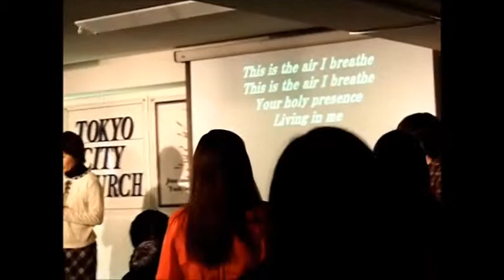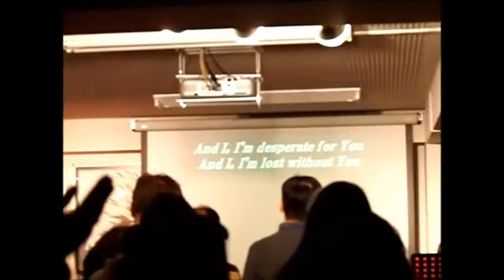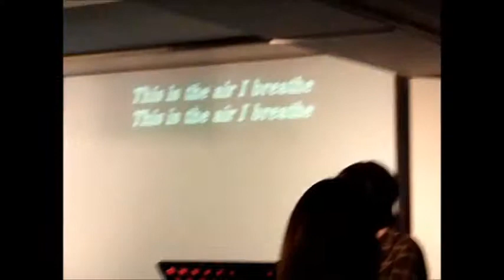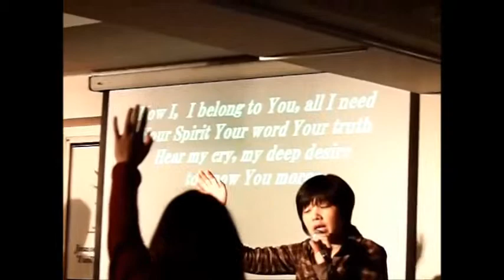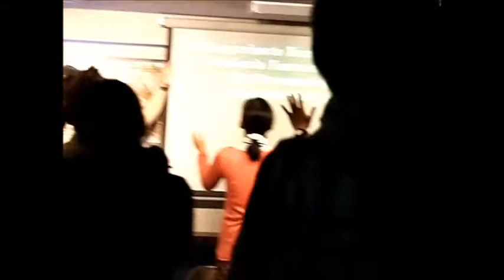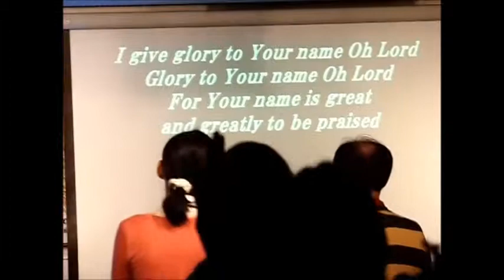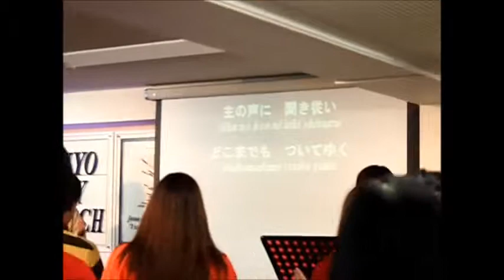Tokyo city Church 2014 January 19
Jeremiah 33:23-26

 The Lord gave another message to Jeremiah. He said,  "Have you noticed what people are saying?—'The Lord chose Judah and Israel and then abandoned them!' They are sneering and saying that Israel is not worthy to be counted as a nation. But this is what the Lord says: I would no more reject my people than I would change my laws that govern night and day, earth and sky.  I will never abandon the descendants of Jacob or David, my servant, or change the plan that David's descendants will rule the descendants of Abraham, Isaac, and Jacob. Instead, I will restore them to their land and have mercy on them."